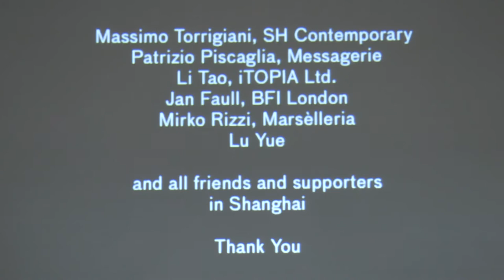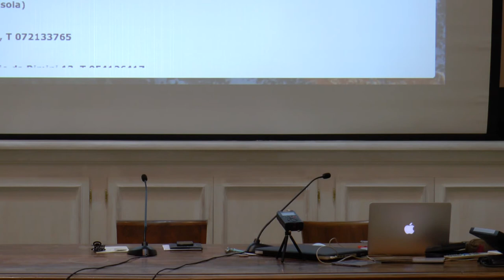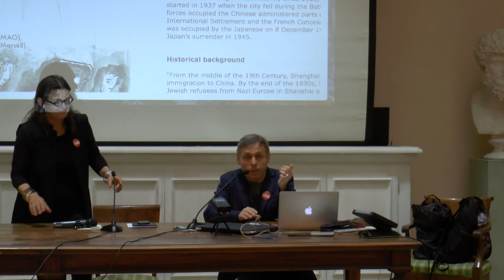Roberto Paci Dalò - Incontro con l'artista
Incontro dedicato al lavoro dell'artista visivo, musicista e regista Roberto Paci Dalò ospite dell'Accademia di Belle Arti di Bologna.
In occasione dell'incontrò è stato proiettato il film "Ye Shanghai" (2012) al quale è seguito un dialogo con l'artista.

Introduce
Enrico Fornaroli / Direttore Accademia di Belle Arti di Bologna
Modera
Eleonora Frattarolo / Docente Accademia di Belle Arti di Bologna